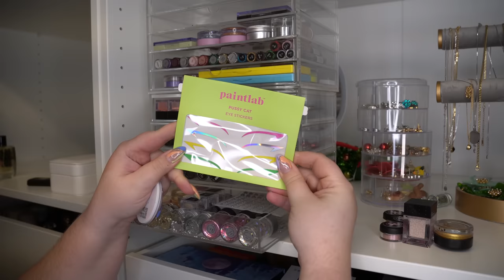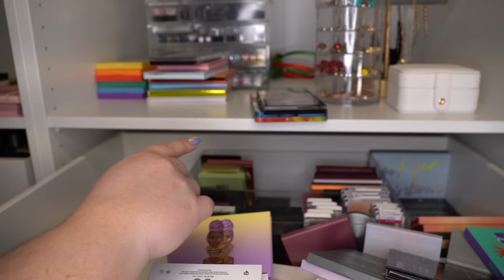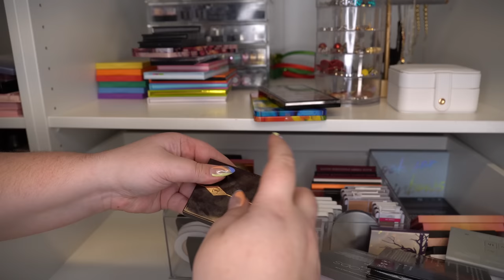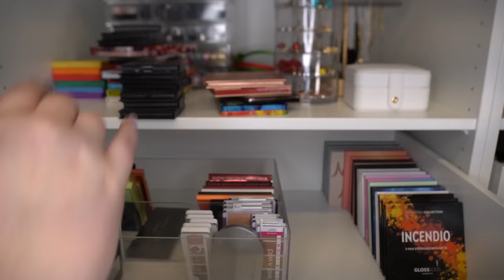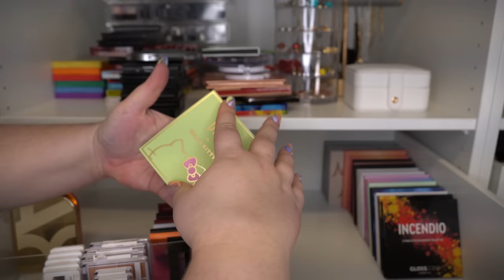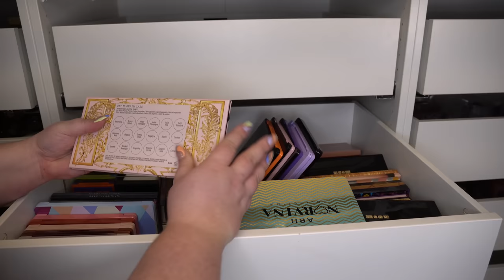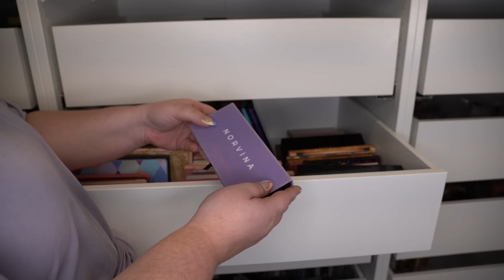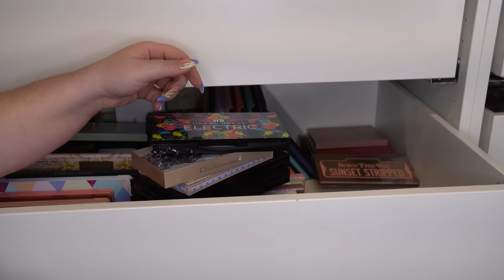RENSAR LITE MER SMINK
Idag rensar jag smink, jag rensar ut mer än hälften av allt mitt smink i denna serie om 4 delar. Går igenom hela min sminkkollektion och tittar på varenda liten produkt.